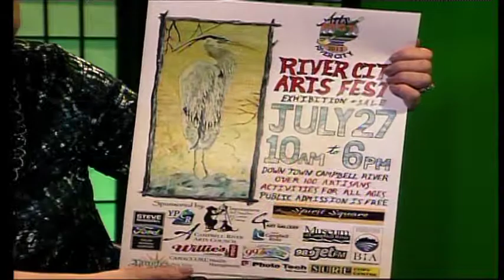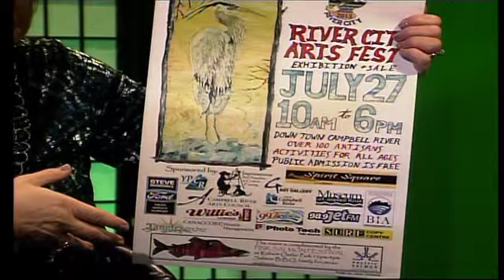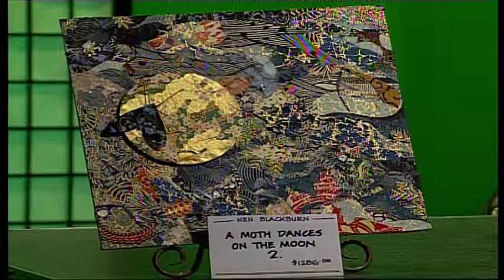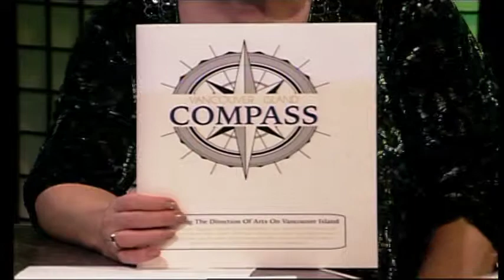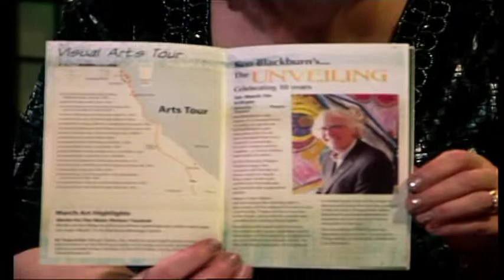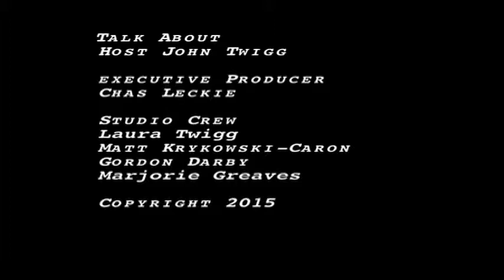Talk About Ruth McMonagle, Episode52